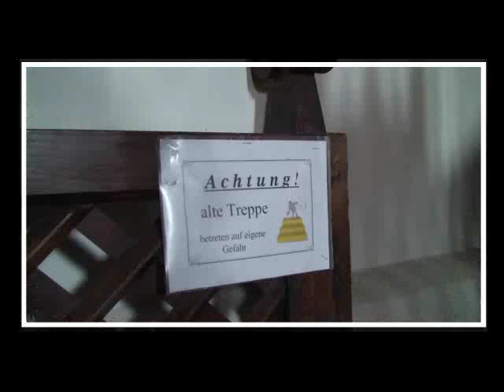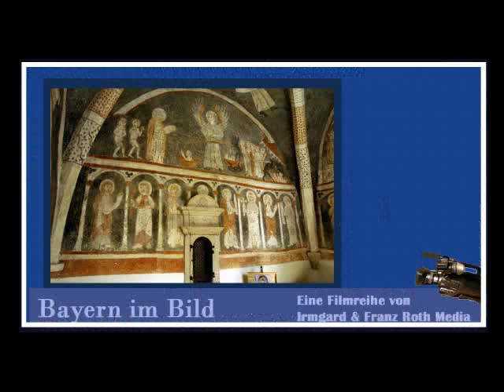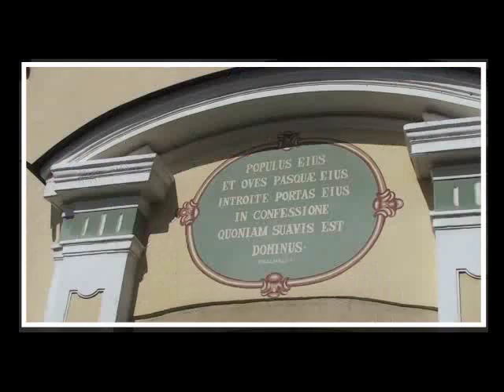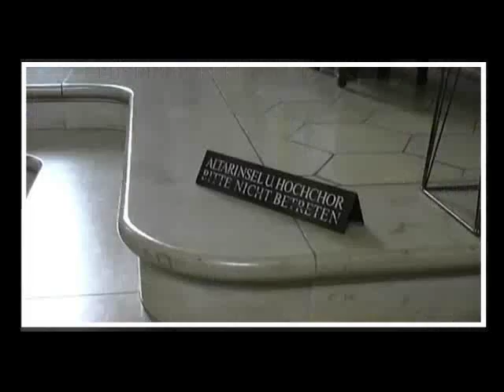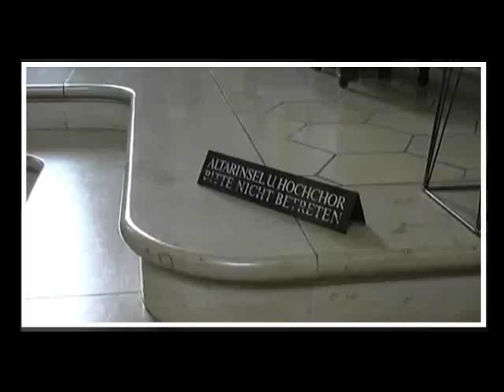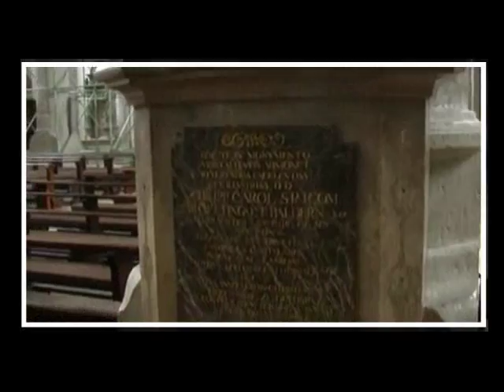Seligenporten, Kottingwörth und Eichstätt - 2016-10-13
Seligenporten, Kottingwörth und Eichstätt - Wir sehen Deutschlands ältestes Chorgestühl, Fresken aus dem Jahr 1310 und den bedeutendsten Bau der deutschen Spätgotik.